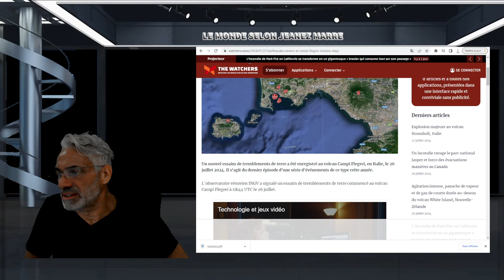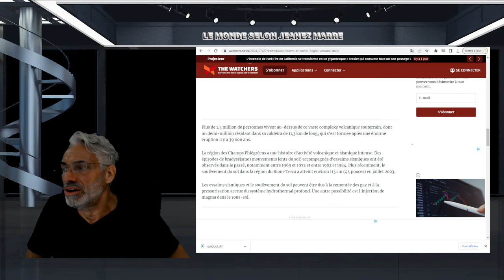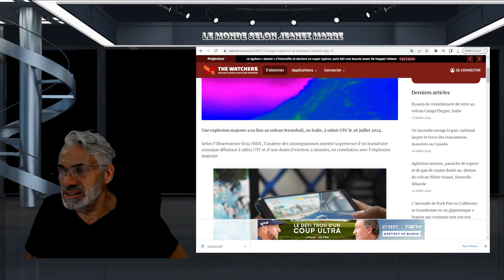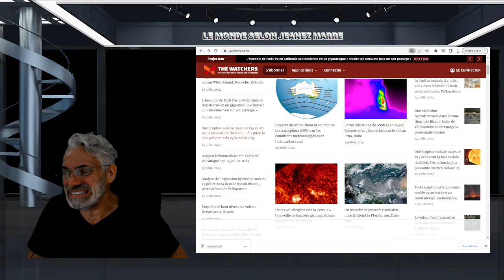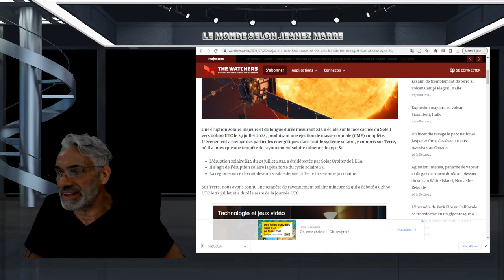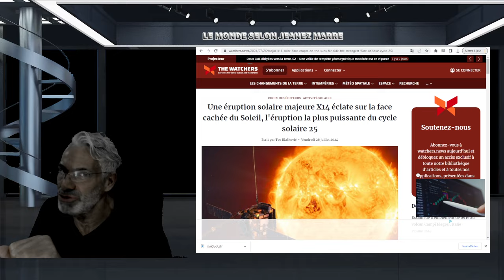DERNIÈRE HEURE;Une éruption solaire majeure X14 ,l'éruption la plus puissante du cycle solaire 25